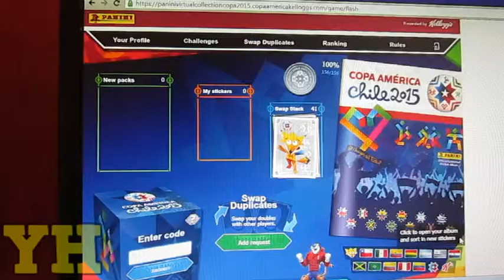Copa America 2015 Virtual Collection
Full completed virtual collection